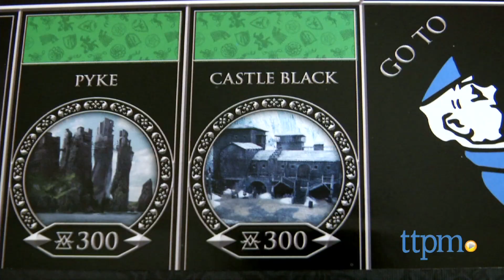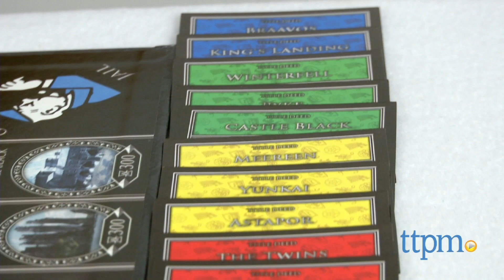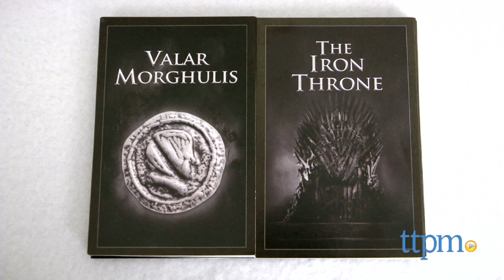Monopoly: Game of Thrones Collector's Edition from USAopoly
Game of Thrones Monopoly Collector's Edition is based on the HBO series. For full review and shopping info

Product Info:
The Game of Thrones Monopoly Collector's Edition is an elaborate Monopoly board and game pieces based on the wildly popular TV series Game of Thrones. House TTPM has just thrown their sword down for the Battle for the Iron Throne. This game is played just like any Monopoly game except with white walkers, ravens, dire wolfs, and dragons. All game board spaces feature Game of Thrones lands such as Bravos, Castle Black, and, of course, Kings Landing being the priciest of them all. Six collectible tokens include Dragons Egg, Dire Wolf, White Walker, Three-Eyed Raven, The Crown, and The Iron Throne. There are 28 Title Deed cards that include all the houses including The Wall. There are 16 Valar Morghulis cards feature key phrases from Game of Thrones such as, "A Lannister always pays his debts." There are 16 Iron Throne Cards that also have key plot twists such as, "You are accused of poisoning the King during his wedding. Go directly to jail do not pass go. Do not collect $200." The custom Game of Thrones Gold Dragons money features the house banners. There are 32 custom villages, 12 keeps, two dice, and rules also included. The rules of the classic game of Monopoly still apply but with a Seven Kingdoms twist. Hotels are replaced with Villages and Keeps. Railroad spaces have been replaced by house Stark Baratheon, Lannister, and Targaryen.